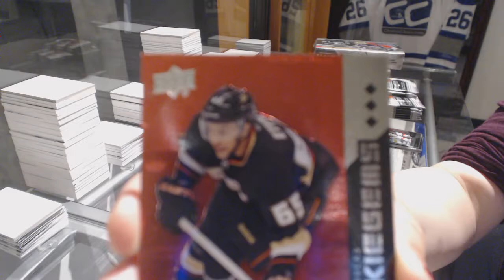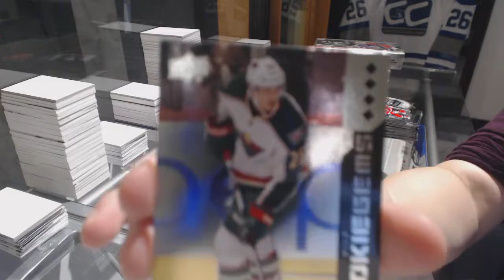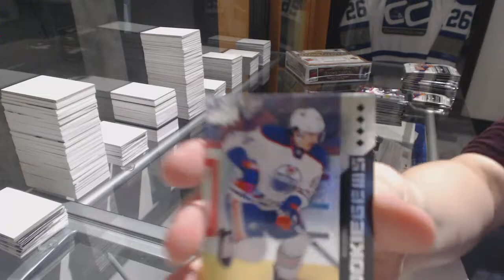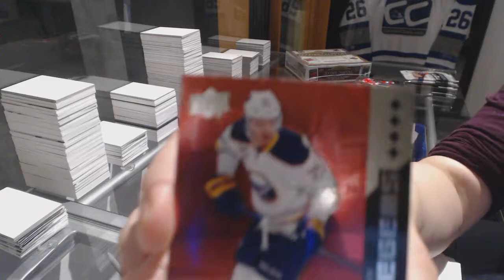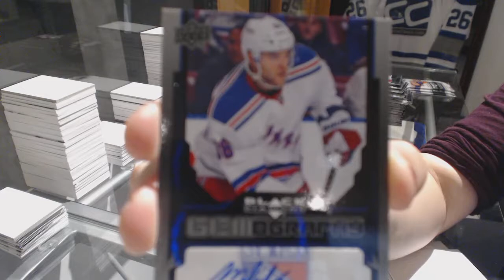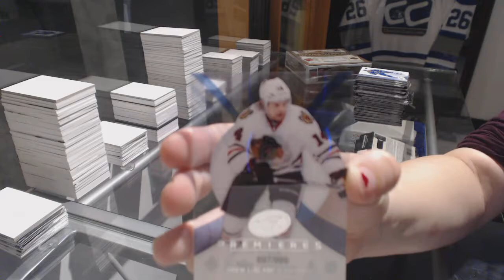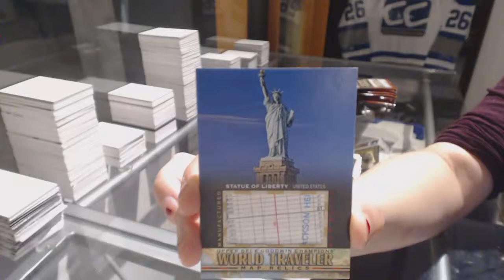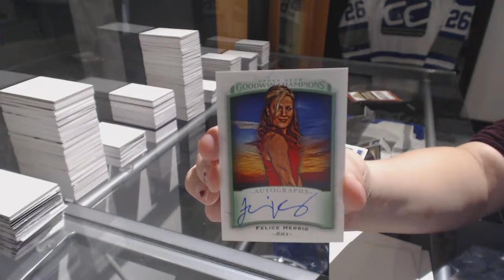VPT1981's 13-14 UD Black Diamond & 2017 UD Goodwin Champions 3 Box Break